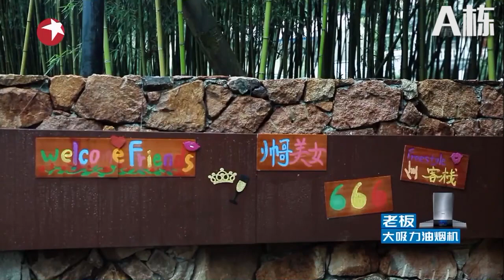《旅社大作战》之礼物大PK 常远招财小礼物超贴心 郑恺晓玥玥奶茶铺超甜蜜—《青春旅社》第5期【东方卫视官方高清】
【青春旅社】每周六更新
以“青春”为主题，以“经营”为载体，相互交流，从而碰撞出一场“青春盛宴”，节目由王源、景甜、何穗、李小璐、程晓玥、赵英俊、李静、戴军、郭劲岐、王自如、狄倩伊分两组分别经营两家青春旅社，接待来自五湖四海的游客，在创业生活中畅聊青春、倾听故事。

SMG上海电视台官方频道
看看新闻网是上海东方传媒集团有限公司（SMG）上海广播电视台旗下的网络新闻媒体，­是中国专业的视频新闻网站，提供最新最热的-视频新闻在线播放，24小时视频直播及海­量视频新闻搜索。我们的YouTube频道汇集SMG(上海东方传媒集团有限公司)­旗下电视频道的内容：包括东方卫视的：中国达人秀、不朽之名曲、顶级厨师、中国梦之声等等。同时，我们的一线记者也会采集娱乐、民生等更多好玩的视频分享给大家­。所有最新最热门的华语视频，尽在看看新闻网官方频道！

☆《急诊室的故事2》The Story In ER S2超清完整版：
★《今晚80后脱口秀》Tonight 80’s Talk Show 超清完整版：